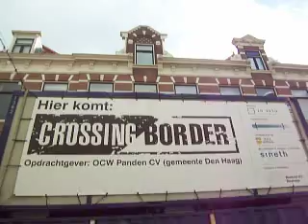bouwteam crossing border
onverwacht op bouwinspectie in het nieuwe hoofdkwartier van Crossing Border in Den Haag.